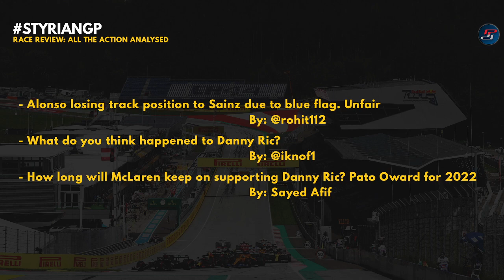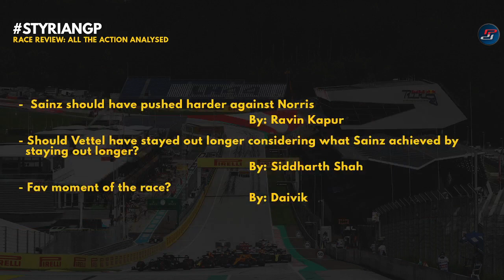Styrian GP Review Red Bull Did A Mercedes! Formula 1 2021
The 2021 Styrian GP Review is here! Watch the Styrian GP Review on Pits To Podium as Kunal Shah and Soumil Arora discuss the 2021 Styrian GP and answer its key questions such as 'Where did Max Verstappen win the race?',  'What if Gasly and Russell didn't have their bad luck?' and of course, 'Why were Ferrari so superb while Ricciardo dropped like a stone?'  Plus, a special stats review from Sundaram Ramaswami​ and we answer your questions on the 2021 Styrian GP from social media!

Visit the Manscaped web store to get your hands on the top Men's below-the-waist grooming products:

00:00 Intro & Contents
01:29 Why was the race so boring?
05:00 Manscaped Lawnmower Moment Of The Weekend
06:45 Where Max won the race
08:41 Are Red Bull losing focus on 2022?
13:30 Are Red Bull-VER the strongest package out there?
15:15 Stats Review by Sundaram
20:47 A Case Of 'What If' for Gasly and Russell
25:31 The story behind Ferrari's Sublime Recovery
28:38 YOUR INSTAGRAM QUESTIONS ANSWERED!